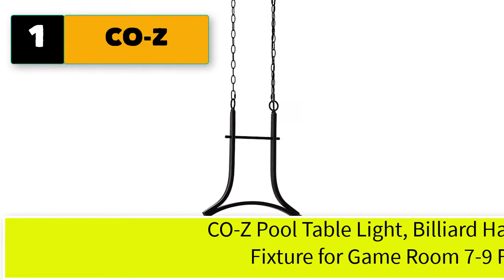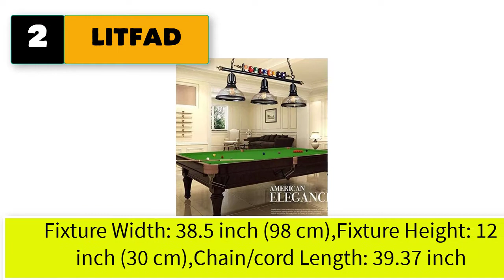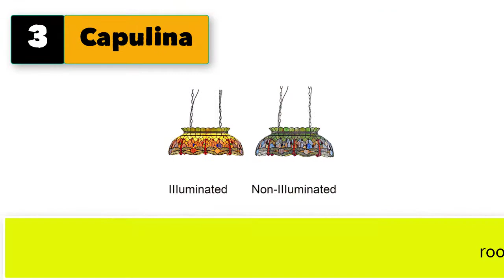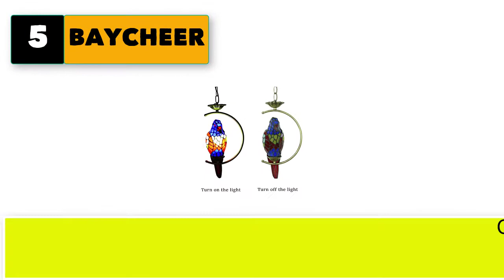Best Stained Glass Pool Table Light Kit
Best 5 stained glass pool table light kit

1. CO-Z Pool Table Light, Billiard Hanging Lighting Fixture for Game Room

2. LITFAD Industrial Vintage Chandelier 3 Lights Island Light Edison Metal .

3. Capulina Tiffany Pool Table Light, 3 Lights for Pool Table.

5. BAYCHEER Vintage Tiffany Style Stained Glass Parrot Suspended.